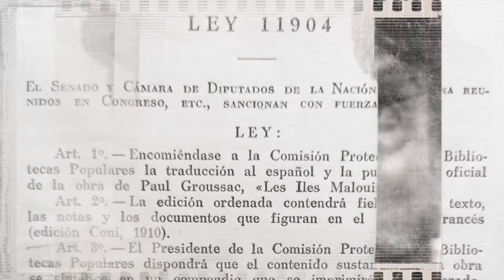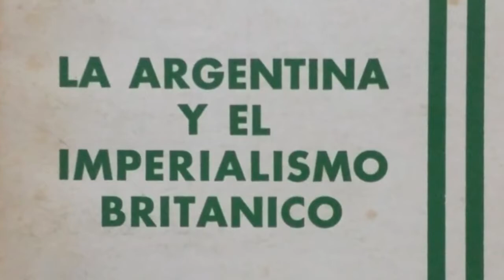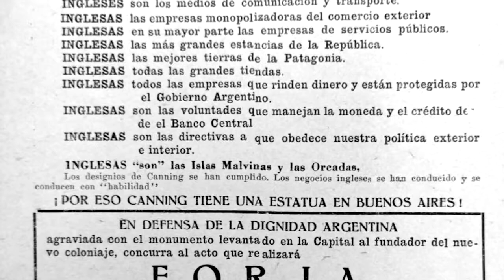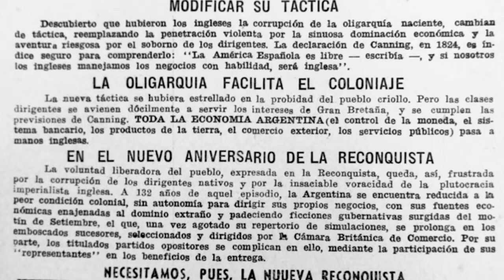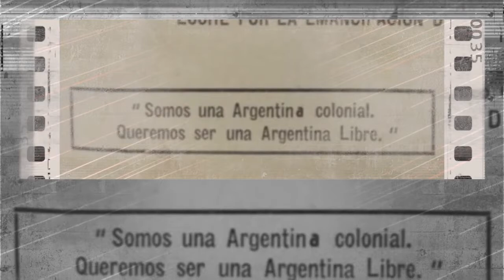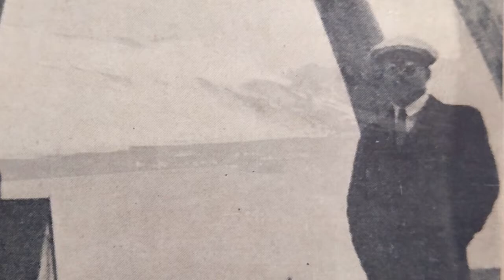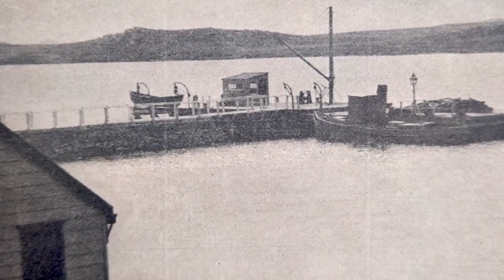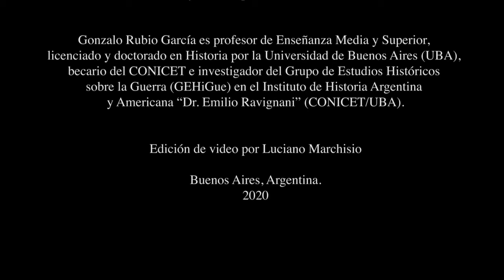Las posturas intelectuales y políticas en torno al reclamo de las Islas Malvinas (1930)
En el presente video analizamos las formas en que fue abordada y configurada la Cuestión Malvinas por diversos intelectuales (Alfredo Palacios, Raúl Scalabrini Ortiz, Julio y Rodolfo Irazusta, entre otros), medios gráficos y el ámbito político en la década de 1930 considerando que la apelación a las imágenes creadas en dicha década fue fundamental para lograr la movilización y auto-movilización de los argentinos en torno a la guerra en 1982. Bajo dicha lógica podremos mostrar la importancia que guardaba la cuestión con anterioridad al desembarco argentino.

El texto narrado corresponde al segundo capitulo, titulado “Las posturas Intelectuales y políticas en torno al reclamo de las Islas Malvinas (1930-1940), del libro La cuestión Malvinas en la Argentina del siglo XX. Una historia social y cultural (2020), coordinado por María Inés Tato y Luis Esteban Dalla Fontana (Grupo de Estudios Históricos sobre la Guerra).

Producido y narrado por Gonzalo Rubio García.

Edición de video por Luciano Marchisio.

Gonzalo Rubio García es profesor de Enseñanza Media y Superior, licenciado y doctorando en Historia por la Universidad de Buenos Aires (UBA), becario del CONICET e investigador del Grupo de Estudios Históricos sobre la Guerra (GEHiGue) en el Instituto de Historia Argentina y Americana “Dr. Emilio Ravignani” (CONICET/UBA).